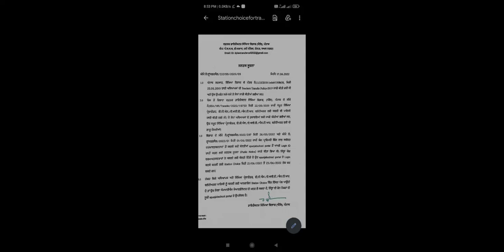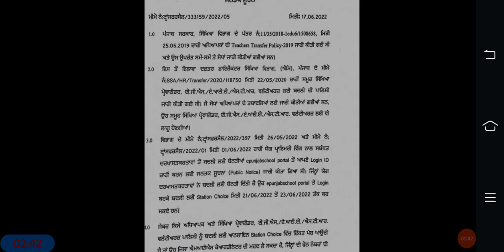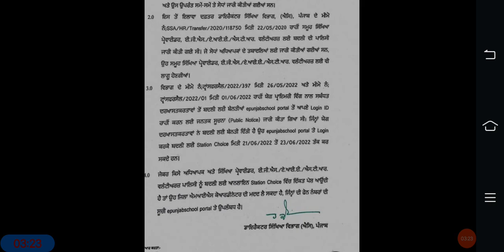ਸਿੱਖਿਆ ਵਿਭਾਗ ਵੱਲੋਂ ਨਵਾਂ ਨੋਟਿਸ ਜਾਰੀ, ETT 6635 New Updates।।